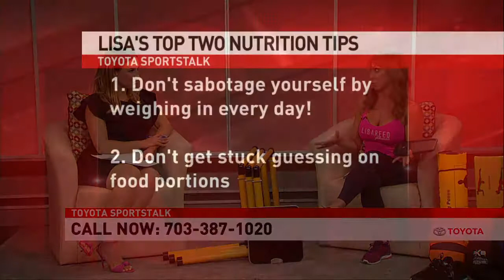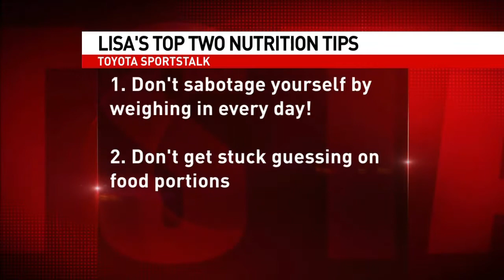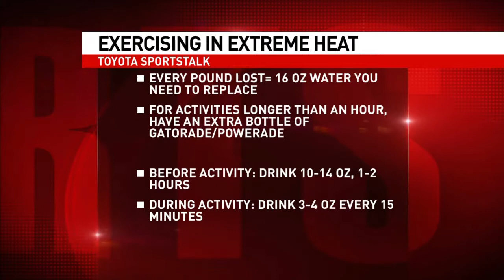SportsTalk LIVE, PART 2/2 "Train Smarter, Not Harder" with Lisa Reed June7 2017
PART 2/2 "Train Smarter, Not Harder!
With Lisa’s Top Two Fitness Tips & Two Nutrition Tips!

Staying fit and healthy takes time and effort, but I’m going to share a few smart tips that will help you make the most of your training and stay on top of your fitness goals without wearing yourself out.